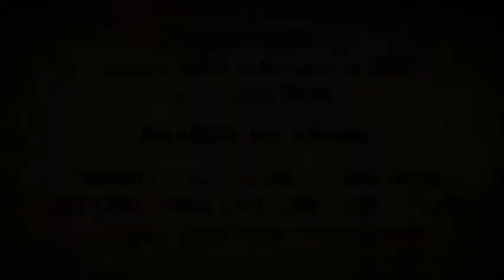Turismo radical - de parapente do Lobito ao Sumbe...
XC 250km - dominator xxs and flattop ninja
beautiful sites
Paisagens lindas